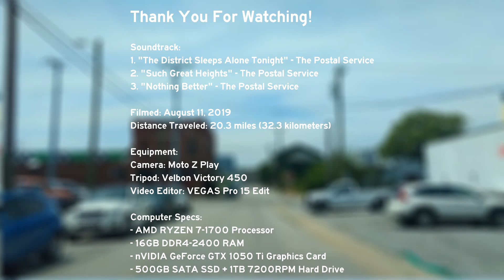E4-31: Nashville Street and Parkway Tour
Heading from Nashville's northern suburbs to downtown via streets and parkways. Nashville, TN